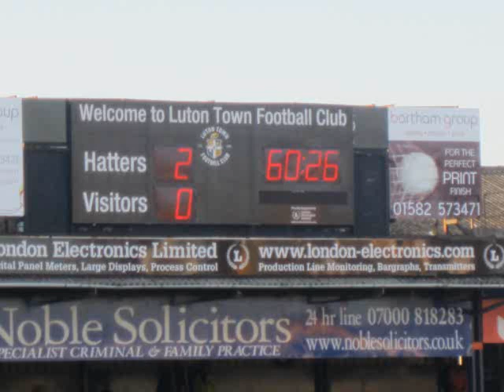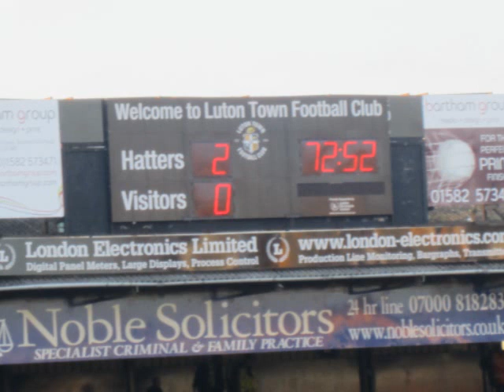Luton Town 2-0 Gateshead FAT QF Kissock Keane 2nd H Hlights 25th Feb 2012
Town move into the Semi Final with a win over the Heed at KR with Goals from John Paul Kissock and Keith Keane as they both Scored their 1st Goals of the Season.